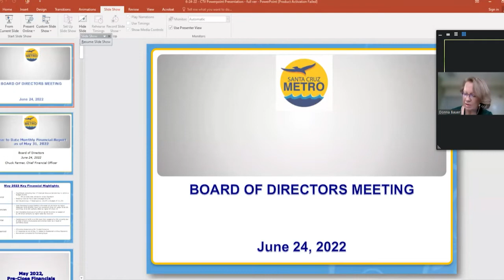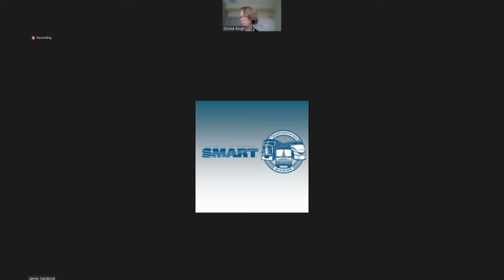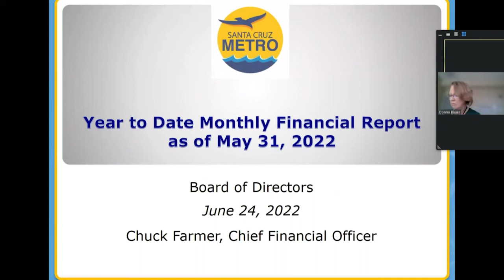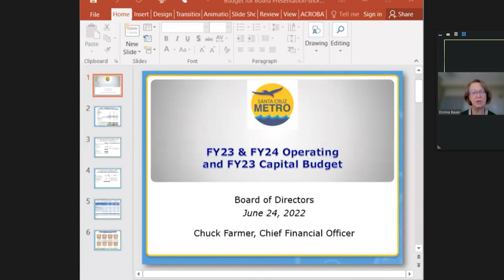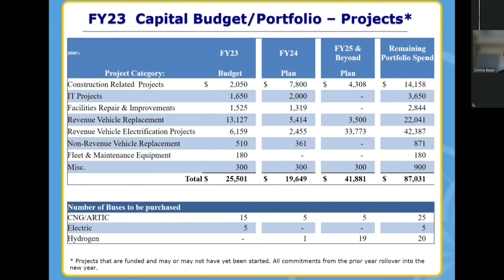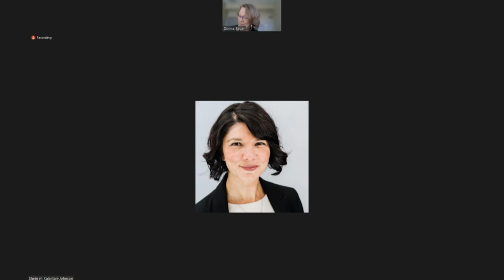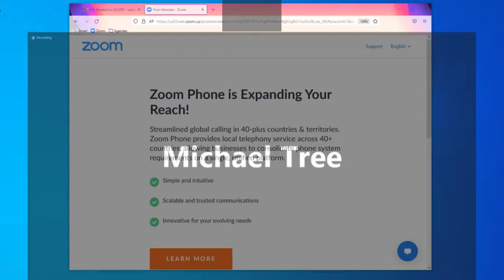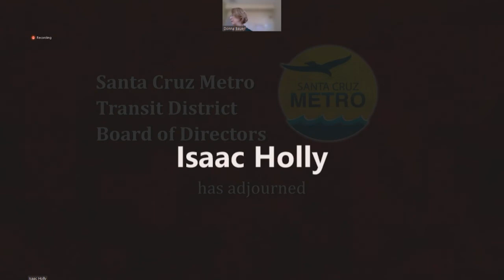Santa Cruz Metro Transit District 06/24/2022